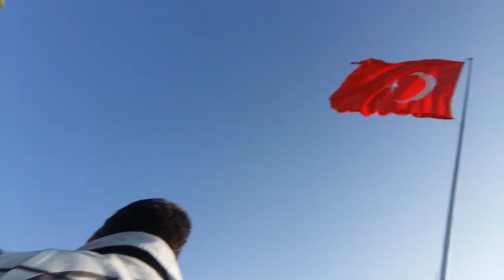Eray taha aksoy akyokus konya